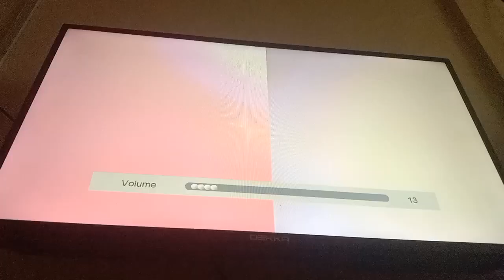Apabila Terbit Fajar TV3 Intro